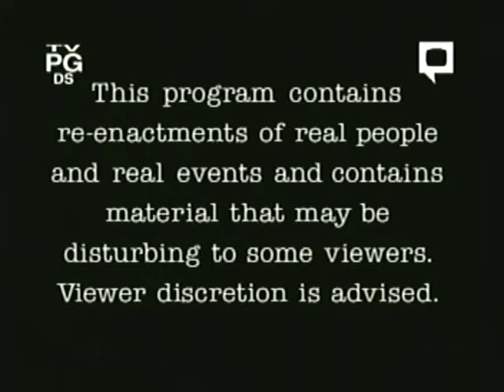Rescue 911: Deaf Mommy vs. Midnight Intruder